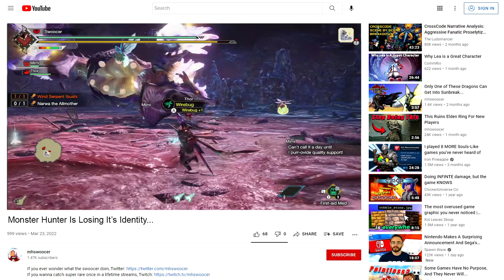Monster Hunter Is Losing Its Identity... And That's A Good Thing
With the Sunbreak digital event recently occurring, we’ve got even more sunbreak news and sunbreak trailers, however we’ve also seen things that may have long time fans if the series a little worried. Things like the Switch Skill Swap look like monster hunter is becoming more like devil may cry V. So I decided to make a video discussing whether or not all these recent changes are a good thing, and what it means for the future of the series.
...I'm so excited for Monster Hunter Rise: Sunbreak man I can't wait... Here's a list of confirmed monsters so far: Malzeno Garangolm Lunagaron Blood Orange Bishaten (personal favorite) Shogun Ceanataur Astalos (called this one) Magma Almudron Aurora Somnacanth Seregios and plenty more to come!